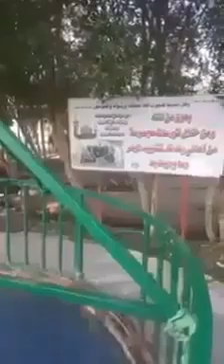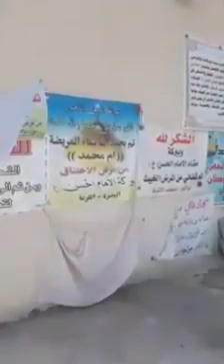IMAM HASSAN (NAWASA E RASOOL ) KA KHODA HOOWA KUNWAN KA PANI IN IRAQ (FOR CANCER PATIENT )